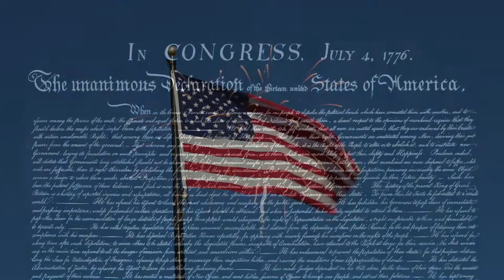Happy Fourth of July From FCAT